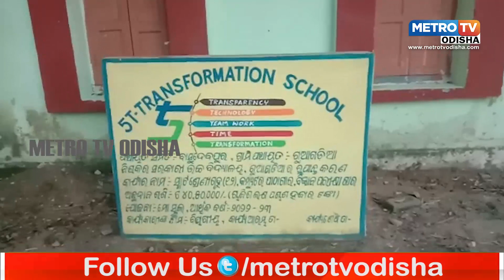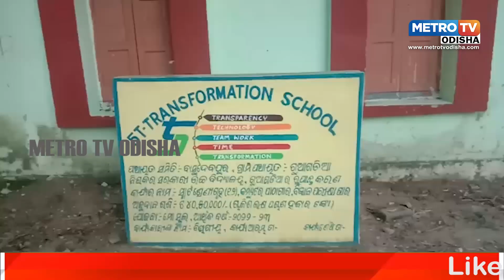5T ବିଦ୍ୟାଳୟ ଲୋକାର୍ପଣ କୁ ନେଇ ଏବେ ଉଠୁଛି ପ୍ରଶ୍ନ#odianews